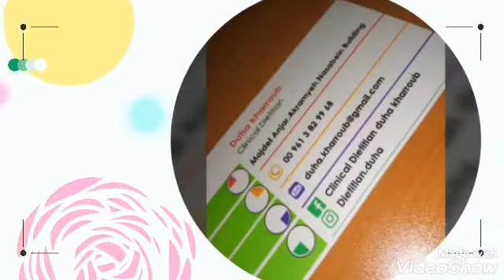خطوة صغيرة ١٠: الفتّة مع اختصاصيّة التّغذية ضحى خرّوب تغذية رمضان ٢٠٢٠